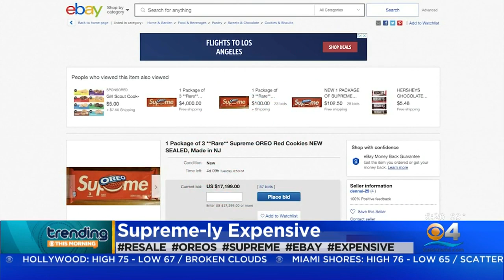Trending: Pricey Oreos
A single 3-pack of red Supreme Oreos is going for about $7,100 online.